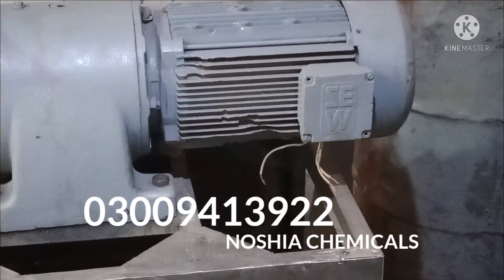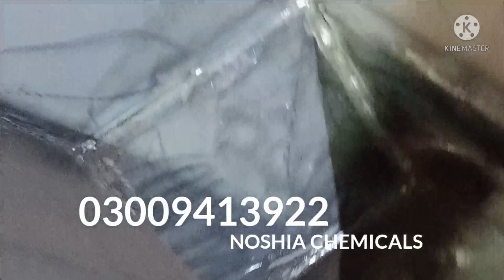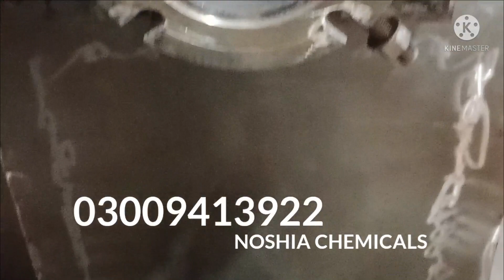High Quality and Big Production Soap Making Machine of Pakistan | 2022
Noshia Soap is the Soap Machinary Manufacturers